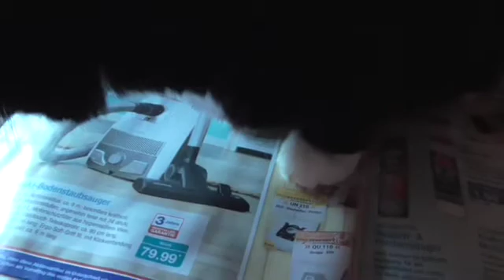Katze Püppi mag Aldi Werbung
immer das selbe , wenn man was lesen will liegt die Katze darauf